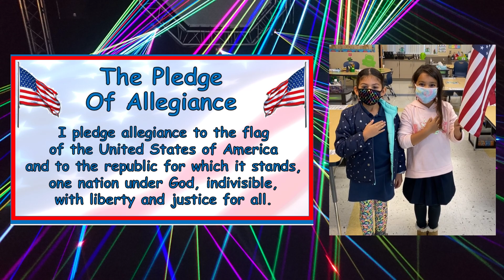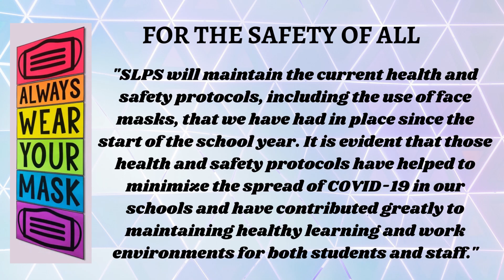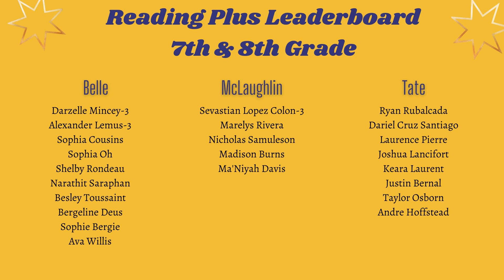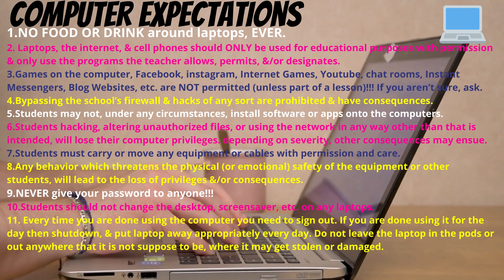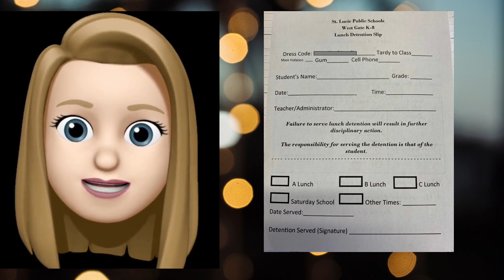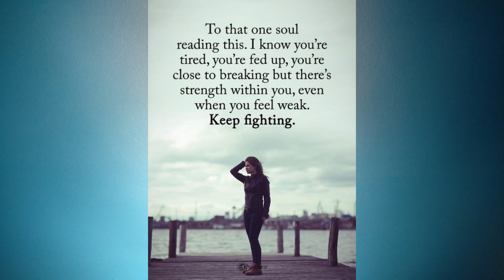5 5 Morning Announcements